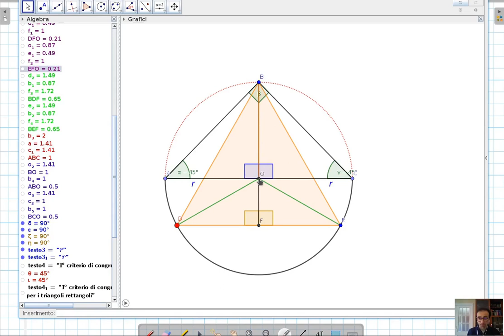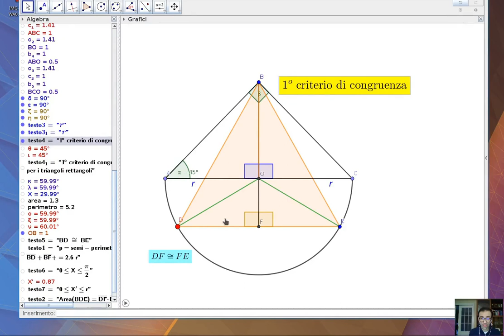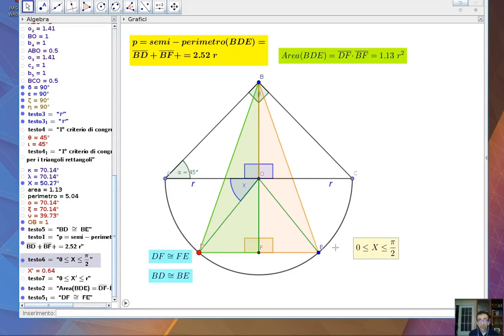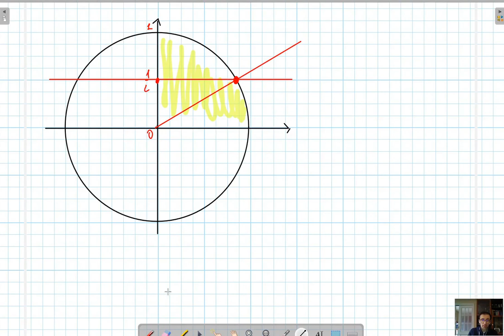MATEMATICA: Problemi di massimo e minimo, un problema geometrico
ERRATA CORRIGE: A partire dal minuto 11:44 la scritta in basso a sinistra con sfondo azzurro  DF=FE è erroneamente sostituita da BF=FE, si tratta di un evidente errore di battitura di cui non mi sono accorto durante la finalizzazione del video. La scritta corretta è ovviamente DF=FE.

MATEMATICA
In questa video-lezione viene presentato un problema esempio di "ottimizzazione" che parte da un costruzione geometrica. Il problema è affrontato su due aspetti: quello più propriamente legato alla geometrica Euclidea, e successivamente la modellizzazione attraverso le tecniche dell'analisi matematica e del calcolo differenziale. Importanza viene data alla possibile varietà di scelta nella variabile indipendente delle funzioni da ottimizzare. La costruzione geometrica è animata attraverso GeoGebra, un software di geometria dinamica.Il livello è adatto alle classi terminali del liceo (scientifico in particolare).